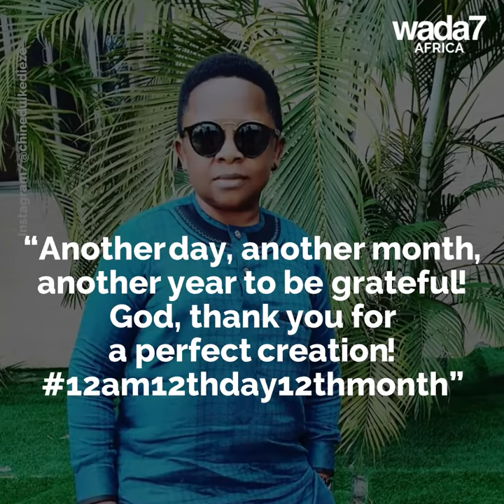Chinedu Ikedieze celebrates his birthday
Nigerian celebrity actor Chinedu Ikedieze célébrâtes his birthday